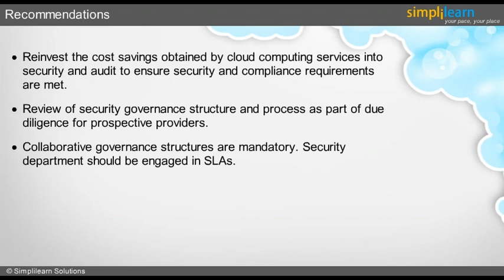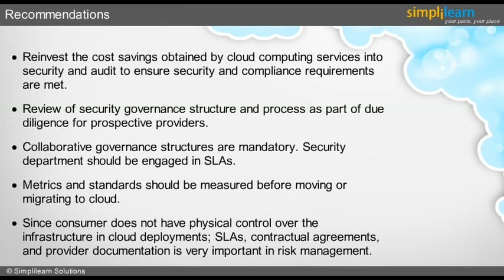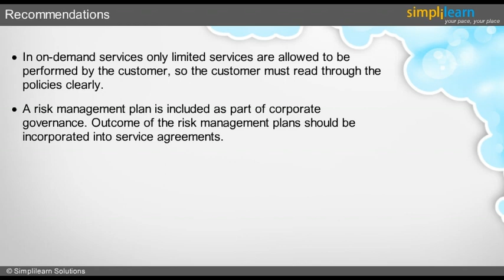CompTIA Cloud+ Training Video | CompTIA Cloud+ Tutorials | CompTIA Cloud+ Training Online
️🔥 Professional Certificate Program in Cybersecurity, delivered by Simplilearn in collaboration with Purdue University

CompTIA Cloud+ Training by Simplilearn
1. Reinvest the cost savings obtained by cloud computing Services into Security and audit to ensure Security and compliance requirements are met.
2. Review of Security Governance strucure and process as part of due diligence for perspective providers.
3. Collaborative governance structures are mandatory Security department Should be engaged in SLAs.
4.Metrics and Standards shoul be measured before moving or migrating to cloud. 5.Since Consumer does not have physical control over the infrastructure in cloud deployements; SLAs, Contractual agreements, and provider documentation is very important in risk management.
6.In On demand Services only limited services are allowed to be performed by the customer must read through the policies Clearly,
7.A risk management plan is included as part of corporate governance. Outcome of the risk management plans should be incorporated into service agreements.

✅ Key Features
- 8X higher interaction in live online classes conducted by industry experts